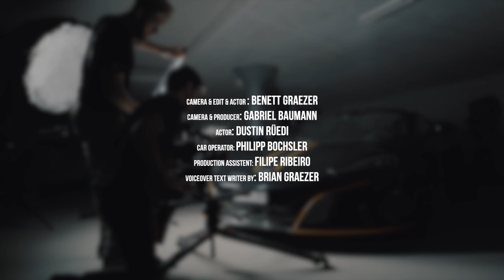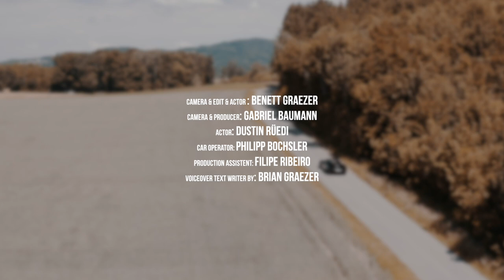Dream Like a Child (Spec McLaren Car Commercial)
CREDITS
Camera OP, Editor, Actor: Benett Graezer
Actor: Dustin Rüedi
Car Operator: Philipp Bochsler
Production Assistent: Filipe Ribeiro
Voiceover Text was written by: Brian Graezer